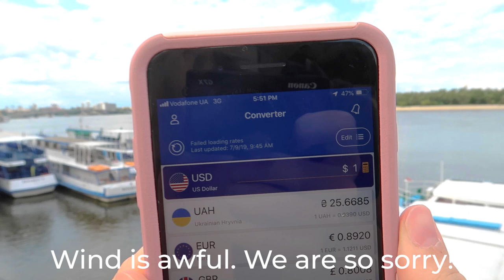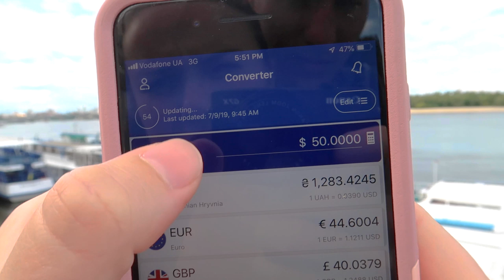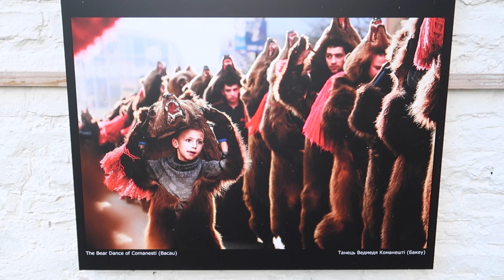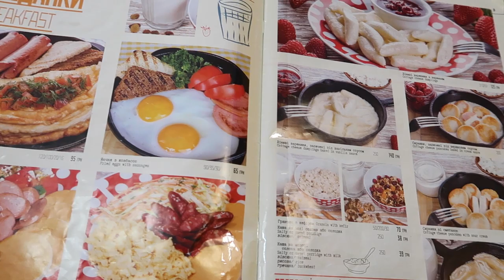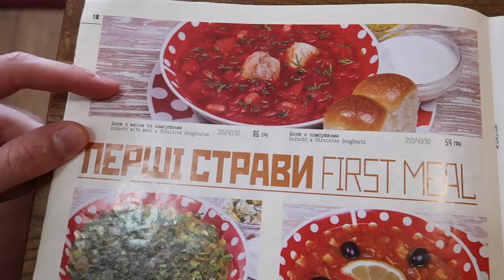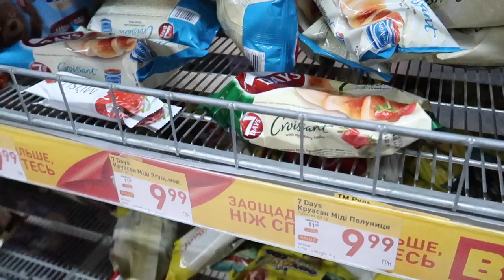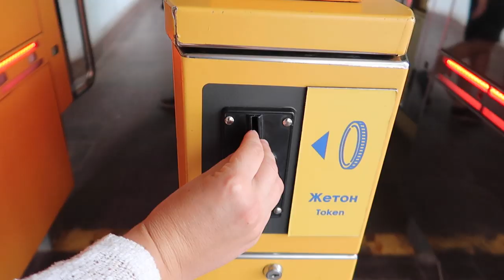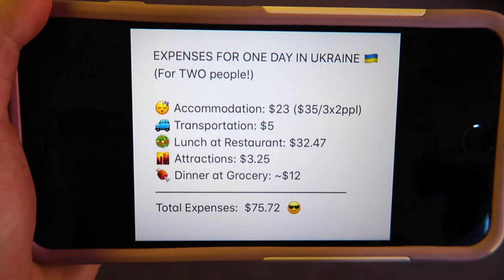How Expensive is UKRAINE? | One day in Kyiv!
In this video, we show you what a day in Ukraine (specifically Kyiv) will cost you for two people! We even indulged in a great Ukrainian meal! This city is amazing, and so budget-friendly!!!